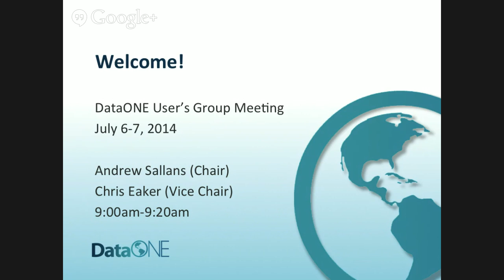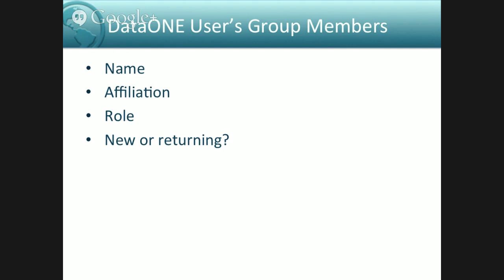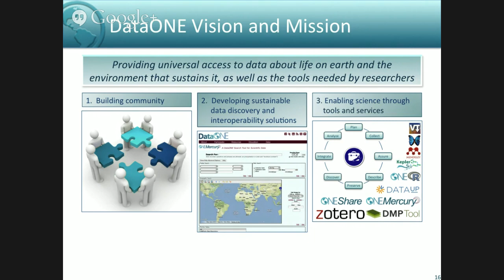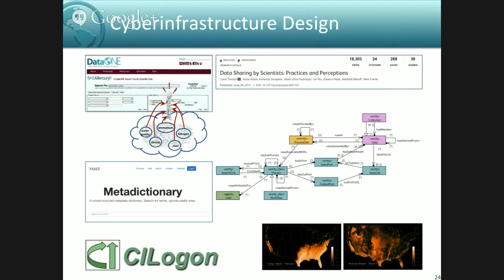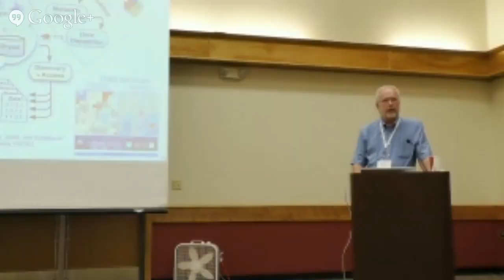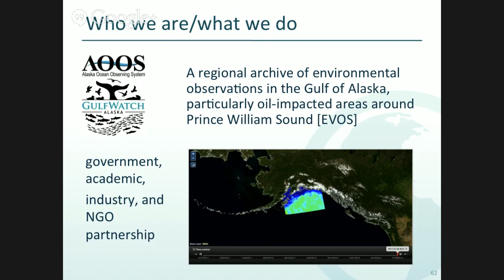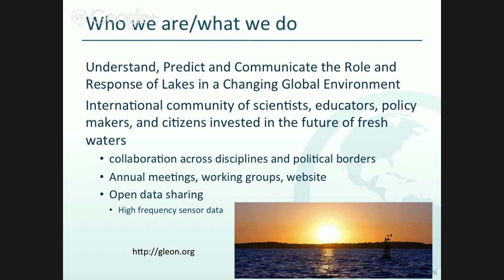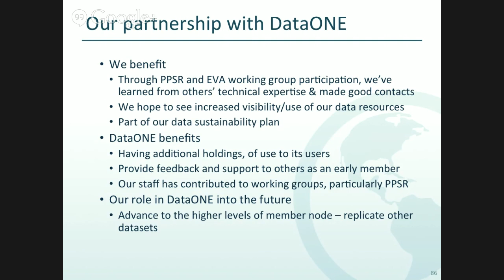DUG 2014 Plenary Session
Sessions 1 and 2 at the 2014 DataONE Users Group meeting, Copper Mountain, CO July 6th 2014.
Event was live streamed for remote participation.